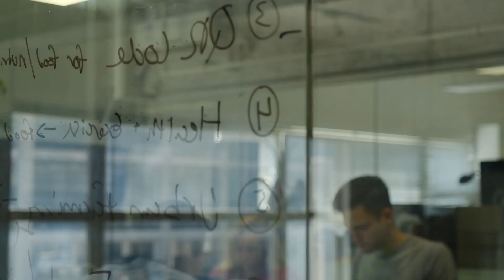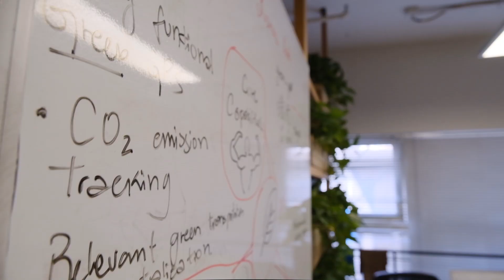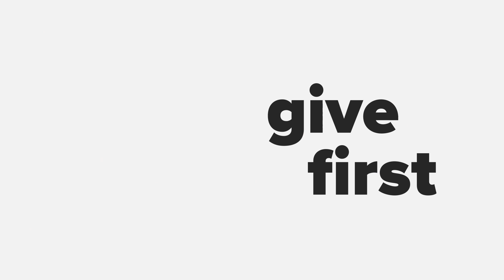DIGITAL SEEDS – Ideathon in Peking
Die Welt neu erfinden. In 48 Stunden.
International, interkulturell und vor allem innovativ: Beim Ideathon in Peking kommen Studierende aus aller Welt zusammen, um gemeinsam kreative neue Geschäftsmodelle zu entwickeln.

Der Ideathon ist Teil von DIGITAL SEEDS – dem Programm für digitale Talente powered by Huawei.

Bis zum 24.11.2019 läuft die Bewerbungsfrist für die nächste DIGITAL SEEDS Runde. Interesse? Hier gibt es mehr Informationen zum Programm